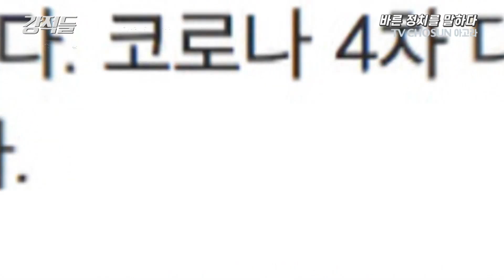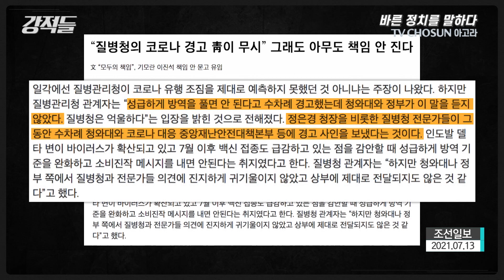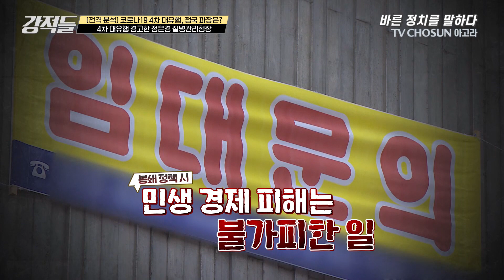[강적들 빨간맛] 줏대없는 방역수칙에 죽어가는 자영업자들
저녁 6시 이후 3인 이상 모임 제한
헬스장 런닝머신 6km/h 이하 유지
음악속도 100~120bpm유지
근거없는 방역수칙
누구를 위한 것인가?

대한민국 정치에 대한 다양한 생각과 의견을 나누겠습니다.

📌 구독
👍 좋아요